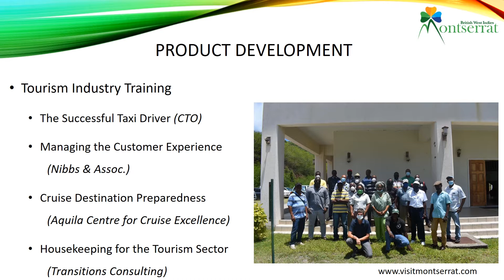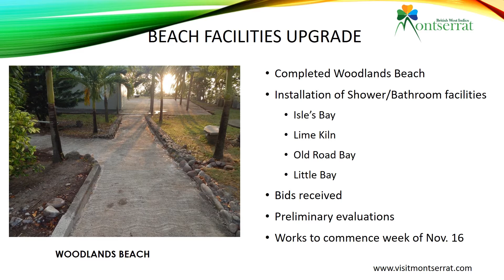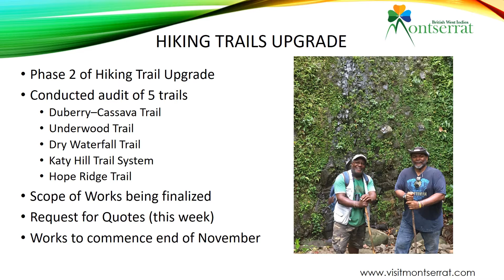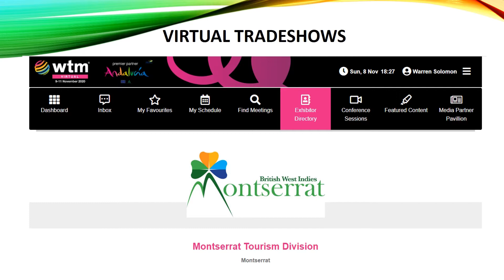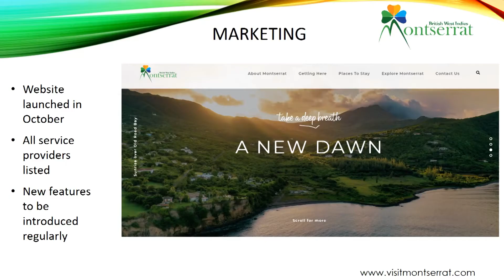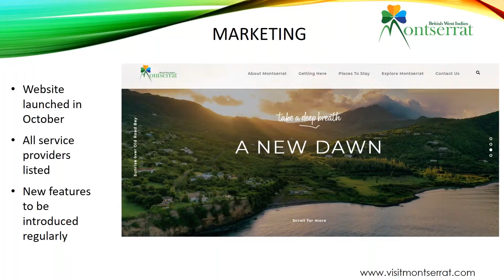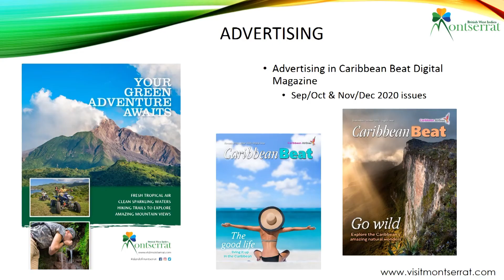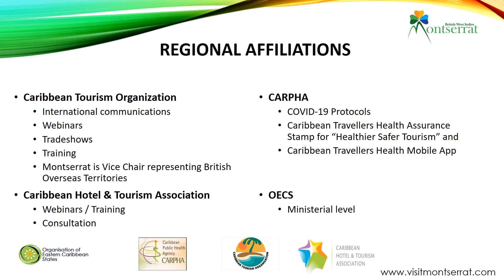Tourism Town Hall Meeting -- Montserrat Tourism Division Forms Advisory Council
The tourism division held a town hall meeting on Monday November 9th 2020 - To provide an update on tourism development and to launch the stake holders advisory council.